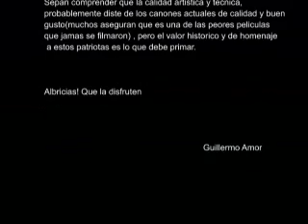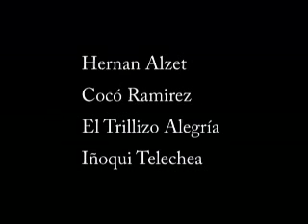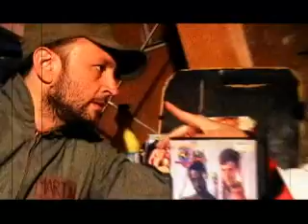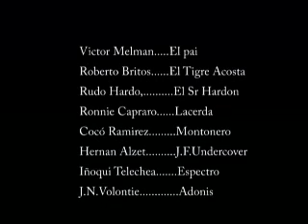Pesadija en lo profundo..... (1981) (Full movie)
En 1981, el gobierno de facto financío una pelicula de Victor Melman/Champagne Oyarbide, para llegar a un nuevo publico y dar un mensaje a favor de la inminente toma de Malvinas. cuando los militares vieron el film terminado, los realizadores debieron exiliarse a Guatemala y la pelicula fue prohibida. Wes Craven la plagio al verla en una proyeccion guatemalteca.

Poltergays: Pesadija en lo profundo del recto (1981)